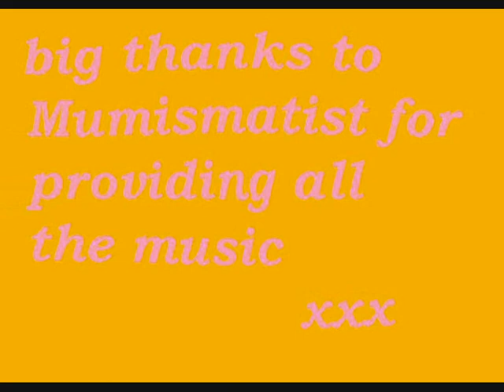Cute Dragons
this is a video i meade about cute dragons.
special thanks to Mumismatist for downloading all the music